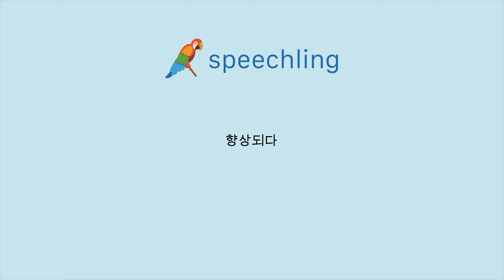일본어로 "향상되다" 말하는 법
남자 목소리 :
改善する

여성 목소리 :
改善する

남성 음성 번역 :
향상되다

여성 음성 번역 :
향상되다